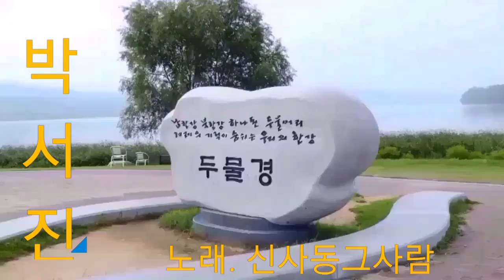장구의신 박서진 노래 2곡. 양수리. 두물머리. 풍경힐링 업로드한 동영상